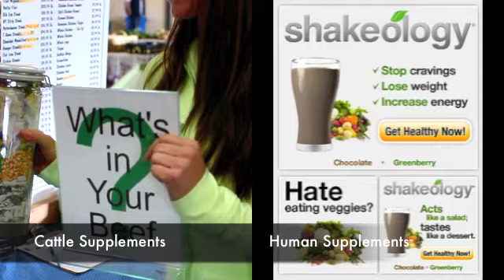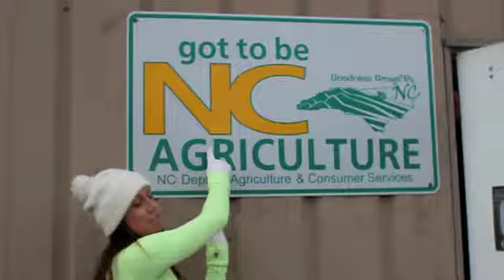Cows Chew Gum? or Do they eat Grass? YOU ARE WHAT YOU EAT EATS!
This video describes how 90% of the beef you buy at the grocery store and 99% of restaurants are fed.  These supplements grow cattle from babies to full maturation prepared for slaughter in 1/5th the time...from 5 years to a little over 1 year. They are injected full of hormones and then antibiotics to heal the growing pains these poor cows suffer from being asked to grow quicker than nature allows.  Cows are unable to digest anything other than grass, and as a result, their digestive systems fail, and as such are VERY FEW happy cows in California or any other state in the US.  70% of antibiotics manufactured in the US are used on cattle lots, and are transferred into our bodies when we eat them...and we wonder where 'SUPERBUGS' come from!  THINK TWICE the next time you go to order a burger!  I am also a motivational speaker, food activist and fitness model, so if you're interested in hiring me for a project, I will put you in touch with my agent.